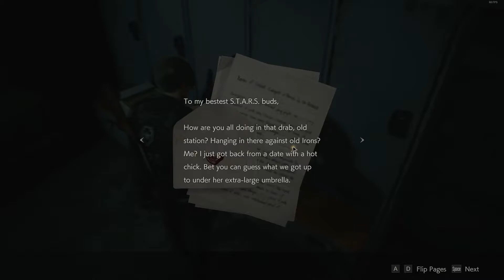RESIDENT EVIL 2 REMAKE Walkthrough Gameplay - Leon (Part 12)